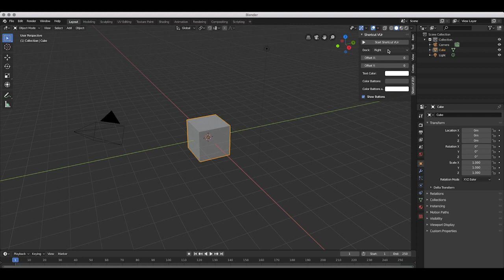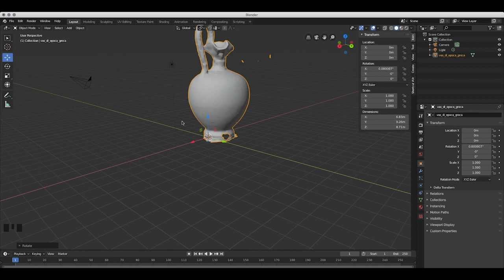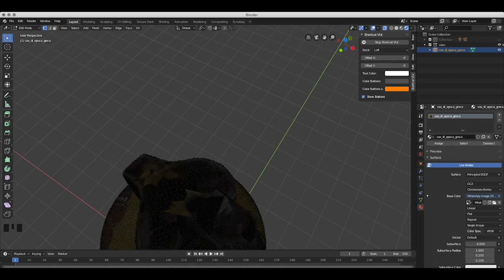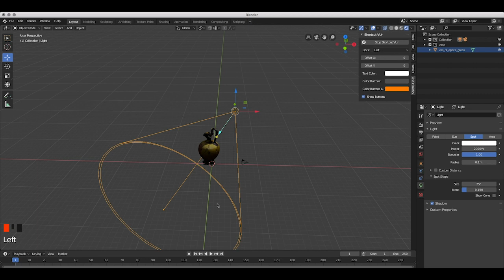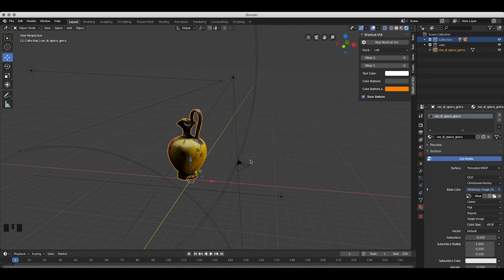BLENDER 2.8 How to Import an OBJ File + TEXTURE | PART I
This is a series of tutorials to build a Roman camp (Castrum), all done with Blender 2.8

pt. 7: HOW TO IMPORT OBJ FILE + TEXTURE IN BLENDER

EEVEE is a new render engine included with Blender version 2.8.

Greek amphora model made by the photogrammetric technique by the architect Giovanni Mattiello.